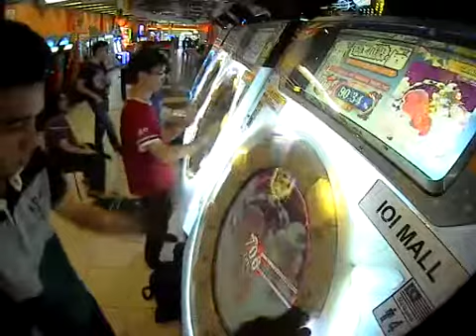[Maimai] Ability to boil the audience (Expert - AP)